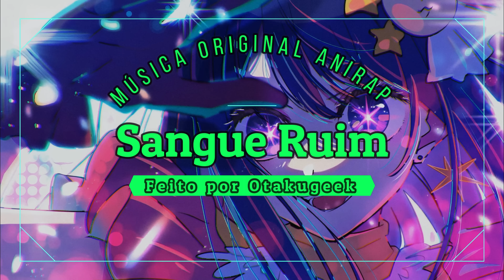♪ Tokyo Revengers Reage Sakura Haruka (Wind Breaker) | Sangue Ruim | @AniRap (as) Pt.1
Tokyo Revengers Reagindo ao Rap do  Sakura Haruka (Wind Breaker) | Sangue Ruim | AniRap

0:00 Resplendor Maior | Novatroop
0:32  Sangue Ruim | AniRap
5:33 Tela final Obj por assistir S2 Música Trip innocent of D

React ♪ Sakura Haruka (Wind Breaker) | Sangue Ruim | AniRap

Vídeo Retirado do canal @AniRap

[ Personagem  ]

Takemichi As Sakura Haruka

Tokyo Revengers Reagindo

(Tags)